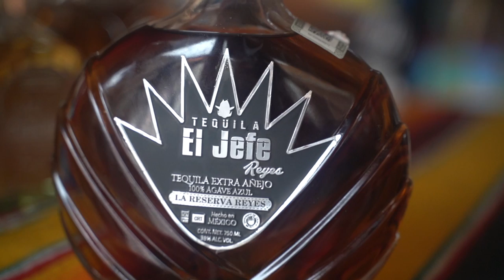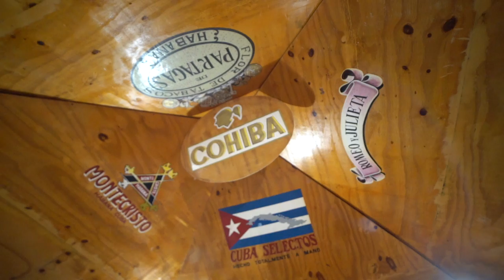COZUMEL MEXICO - 8 Excursions In COZUMEL in this Cruise Port That Surprised Us!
8 Cruise Excursions In COZUMEL You Won’t Believe Exist!
Things to do In Cozumel are easy to find! Stj so many options we compiled a list of the top 8 Most INCREDIBLE Places In Cozumel you won't believe exist. You need to see these places to believe they are real!! We’ve been to Cozumel a few times and on our recent trip, we were able to add on some additional items to our list of fun things to do in Mexico.

Home to beautiful beaches and snorkeling in crystal clear water! Tasting 9 different and authentic Mexican tequilas or finding the best Cuban cigars in the area.

Also, if you enjoy anything in this video please smash the like button and if you would like to book these excursions yourself, please reach out to Cozumel Tours Excursions (links below). They come highly recommended.

Hi! We're Griff and Alyssa and we help people have the best vacation of their lives! We recently sold everything we owned and moved into our renovated Fifth-Wheel RV named Clover. We travel from one cruise port to another while exploring our beautiful country with our pup, Oly Bear. We'll give you all the best travel tips we learn along the way, and show you some stunning travelvlogs of our adventures. We are excited to bring you on our journey. We'll see YOU in Paradise! ;)